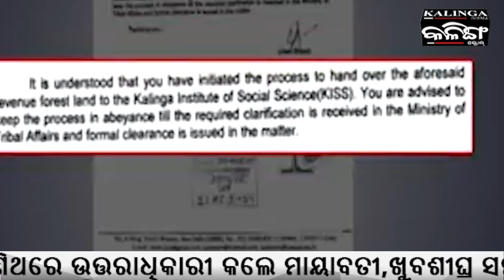MAO CADRES GETTING FAKE CURRENCY NOTES PRINTED ! | Kalinga Scroll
ନକଲି ଟଙ୍କା ଛାପୁଛନ୍ତି ମାଓବାଦୀ !